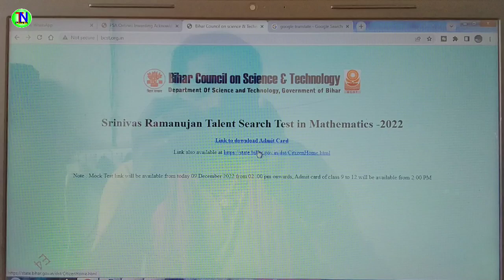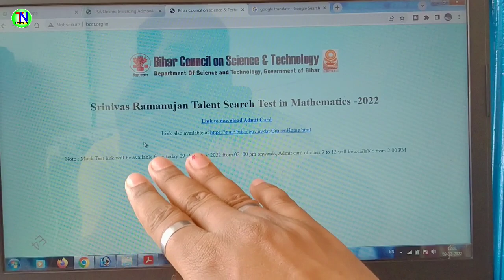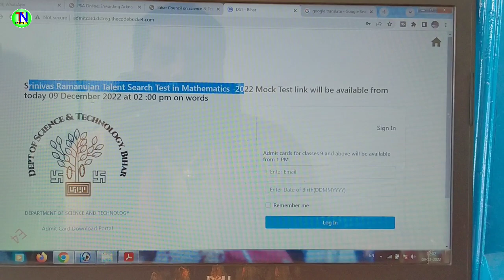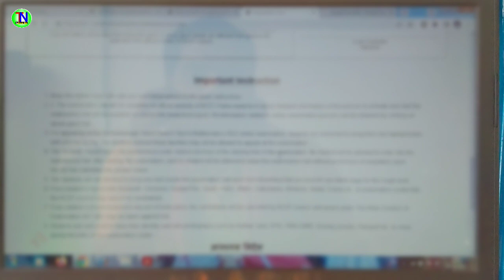SRTSM Exam Admit Card Download ऐसे करें। Mock Test आज 2 बजे से होगा।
😭 Shinivas Ramanujan Talent Search Mathematics 😭 Admit Card Download नहीं हो रहा है क्या करें

Shinivas Ramanujan Talent Search Mathematics Admit Card Download ऐसे करें| SRTSM Admit Card Download

Shinivas Ramanujan Talent Search In Test Mathematics 2022 Admit Card Download Kaise Kare | shinivas ramanujan talent search mathematics exam kaise hoga

Shree Ramanujan Talent Search Test 2022: Shree Ramanujan Talent Search Test 2022 is held by Tara Mandal, Patna. In this test students will be awarded by a Laptop And Cash Prizes. Eligibility for participating in this test is class 6th to 12th. Interested & Eligible candidates are advised to read full information before apply online in Shree Ramanujan Talent Search Test 2022.

Shri Ramanujan Telent Search in Mathematics 2022 Form Online Kaise Kare | Bihar Math Olympiad 2022

1⃣  अगर आपको यह विडियो पसंद आये  तो  लाइक जरुर कीजिये |

2⃣ अगर आपका को सवाल या सुझाव हो तो किसी भी विडियो पर कमेंट

50MM LENS
CAMERA TRIPOD

Topic covered